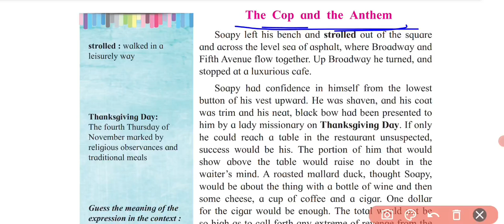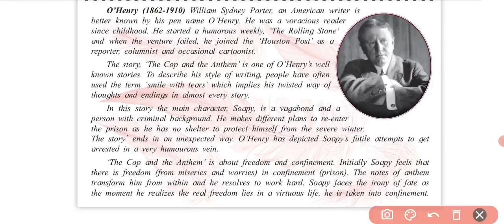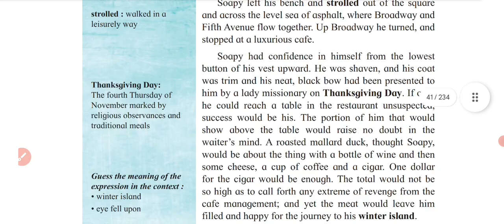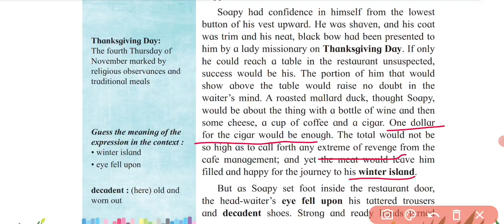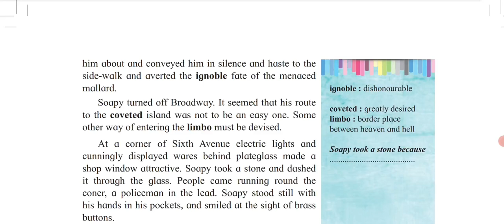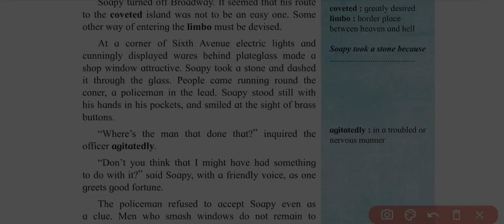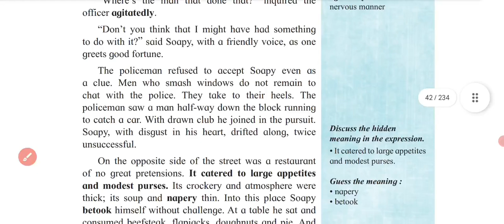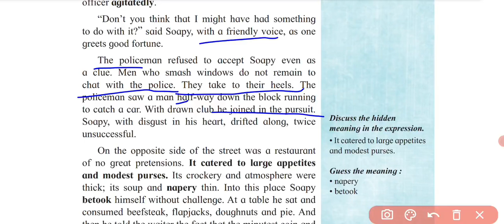Chapter 1.3 | The Cop and The Anthem| Lecture 1| Class 12 | English | HSC | Explanation